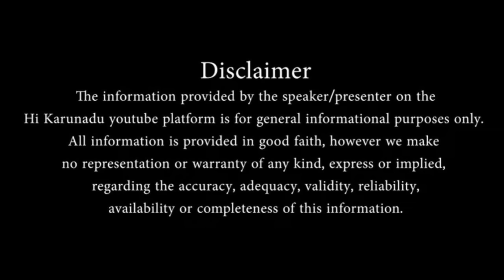ಇದು ಕಟ್ಟುಕತೆ ಅಲ್ಲ, ನೈಜ ಘಟನೆ. ಸಾರ್ವಜನಿಕರ Safety Awareness ಸಲುವಾಗಿ.-PART 2 || S10 Ep12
ಇದು ಕಟ್ಟುಕತೆ ಅಲ್ಲ, ನೈಜ ಘಟನೆ. ಸಾರ್ವಜನಿಕರ Safety Awareness ಸಲುವಾಗಿ.|| S10 Ep12  ||